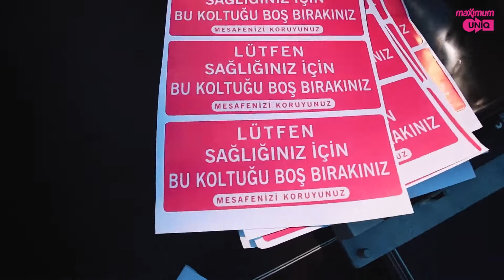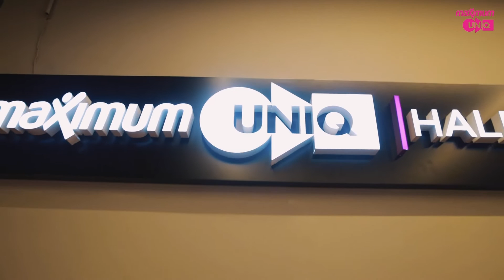Maximum BKM Yaz Etkinlikleri Maximum Uniq Açıkhava’da Başladı!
14 Temmuz – 15 Ekim tarihlerinde Maximum Uniq Açıkhava’da gerçekleşecek konserden, tiyatroya, stand-up gösteriden, müzikli oyuna, açıkhava sinema keyfinden, festivale uzanan ve kültür-sanatın her dalına dokunan dopdolu programı ile yaz sezonunda İstanbulluların yeni buluşma noktası olacak.

Program:
25 Ağustos – Emre Aydın
27 Ağustos – Büyük Ev Ablukada Akustik
29 Ağustos – Yalın Pazar Şarkıları
1 Eylül – Süt Kardeşler
4 Eylül – Yalın Pazar Şarkıları
8 Eylül – Zengin Mutfağı
9 Eylül – Don Kişot’um Ben
11 Eylül – Nazan Öncel
13 Eylül – Kral Lear
14 Eylül – Barabar
15 Eylül – Evlat
16 Eylül – Evlat
17 Eylül – Mesut Süre
22 Eylül – Doğu Demirkol
23 Eylül – Ayta Sözeri
25 Eylül – Aşkın Nur Yengi
27 Eylül – Çok Güzel Hareketler 2
29 Eylül – Güldür Güldür Show
1 Ekim – Adamlar
6 Ekim – Anadolu Ateşi
9 Ekim – Ceza
10 Ekim – Bir Arada Caz
13 Ekim - Göksel